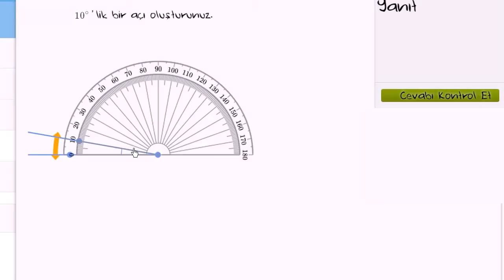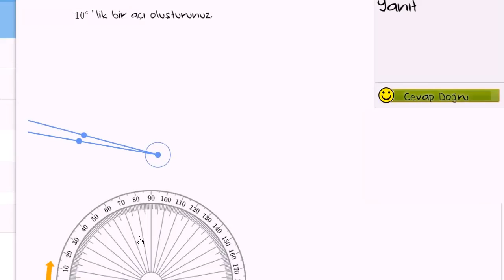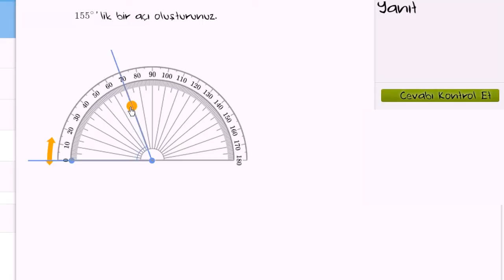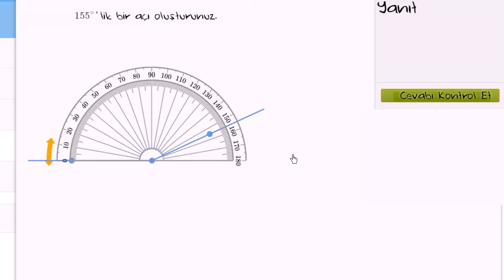Açı Oluşturma (Temel Geometri / Açılar)